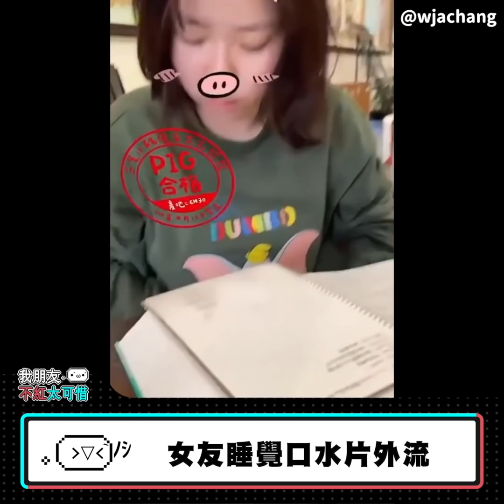出事了！女孩！【我朋友不紅太可惜EP.49】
🔥【我朋友不紅太可惜 全集 】播放清單

｜台灣第一出賣朋友人氣社團｜
-【 我朋友不紅太可惜 ( • ̀ω•́ ) 】每週一 21:45 準時起笑